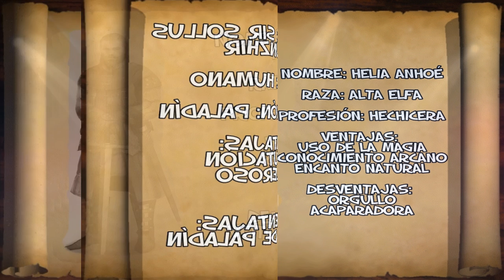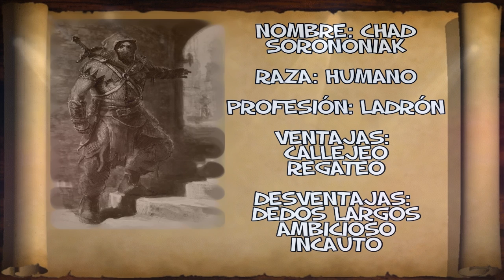Especial 300 Subs | Noticias y Juego de Rol Interactivo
¡Falep!, pues aquí llega el especial de 300 suscriptores, un poco de noticias, nos ponemos al día y vamos adelante con un nuevo proyecto que nos va a recordar mucho a los libros del tipo elige tu aventura. Será una narración interactiva por decirlo así. En este especial os dejo elegir que personaje será el que salga adelante como protagonista y una vez tengamos uno empezaremos nueva serie/proyecto para en canal, una historia inicial y cada acción tendrá sus consecuencias y la debida narración.

¡Ahum!

Inventario:
Diario de Misiones:

Images from